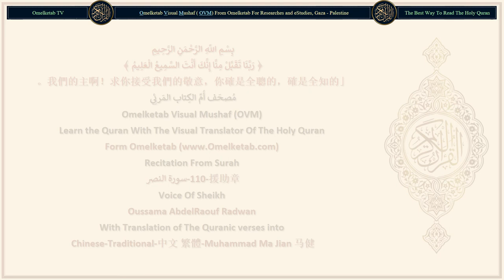110 援助章 سورة النصر Chinese Traditional 中文 繁體 Muhammad Ma Jian 马健 Radwan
110-援助章-سورة النصر-Chinese-Traditional-中文 繁體-Muhammad Ma Jian 马健-Radwan... [當真主的援助和勝利降臨,(1)當真主的援助和勝利降臨,(1)而你看見眾人成群結隊地崇奉真主的宗教時,(2)你應當贊頌你的主超絕萬物, 并且向他求饒, 他確是至宥的。(3)]

Surah Name: 110-援助章-سورة النصر